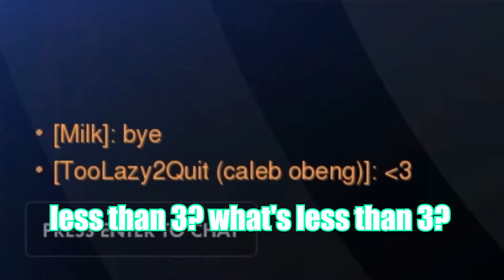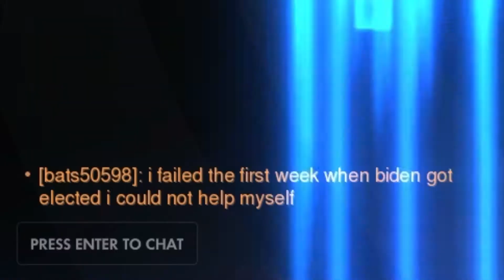Overwatch with the Squad! | Funny Moments Episode 2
Here's a video of me trying to be funny while all my friends are actually being funny. Enjoy. ALSO check out Caleb's Twitch or else